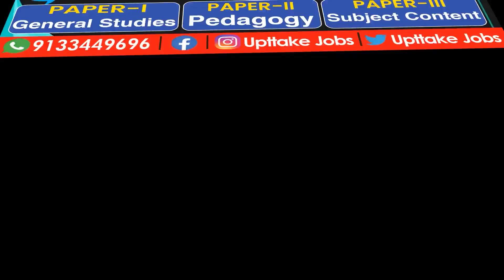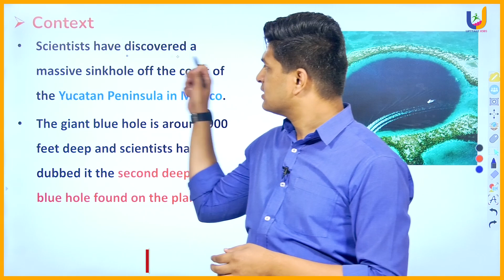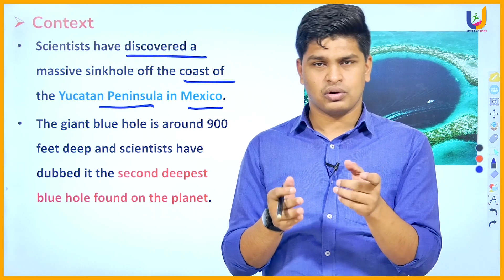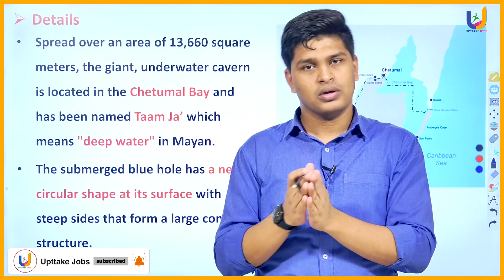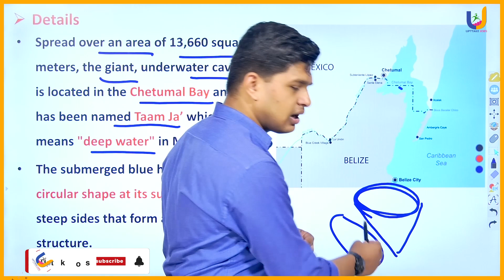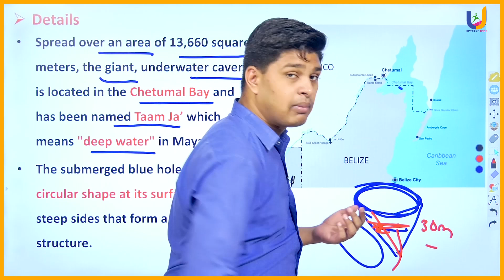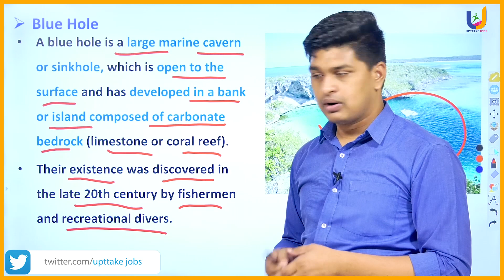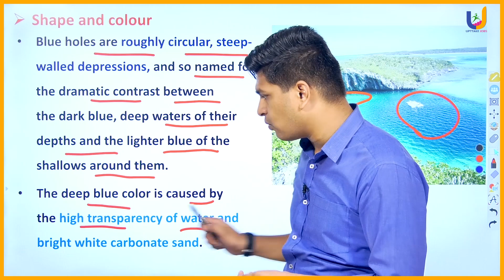What is a blue hole? | Current affairs 2023 | APPSC | TSPSC | UPTTAKE JOBS